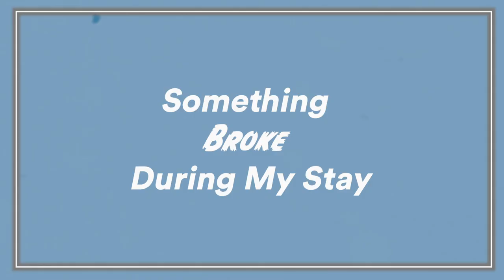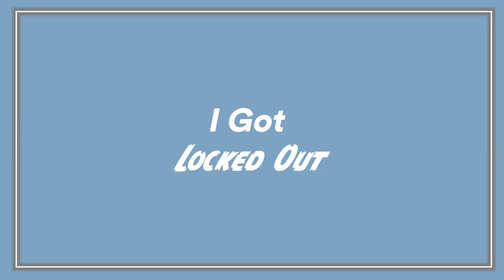5 Airbnb Nightmares (And How to Solve Them) | SmarterTravel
Airbnb can offer customers affordable and unique accommodations during their travels, but sometimes things don't go according to plan. From last minute cancellations and unmet expectations to losing your keys and fighting for a refund, here are five Airbnb nightmares that could happen to you (and what to do if they do).

Read SmarterTravel Editor Shannon McMahon's personal experience with an Airbnb booking cancellation